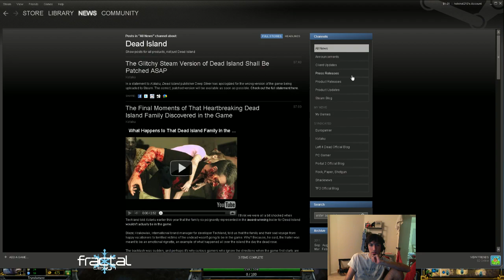LoL - Tryndamere 6 pt1 - HotshotGG